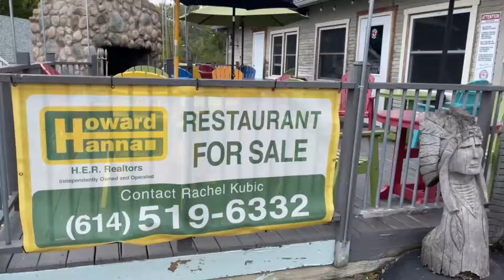Tastes of Indian Lake 2022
Join Scott Dahs and fellow sponsors for Tastes of Indian Lake 2022!